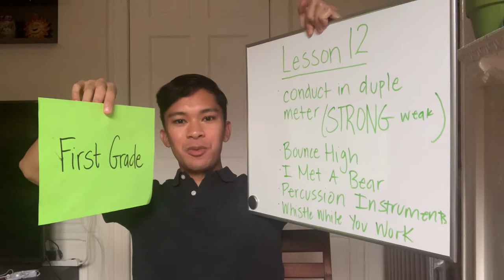First Grade Music - Lesson 12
Today we will be conducting in duple meter (STRONG weak), singing a new song story called "I Met A Bear", learning about percussion instruments, then singing "Whistle While You Work".

Just whistle while you work
(whistle)
Put on the grin and start right in to whistle loud and long
Just hum a merry tune
(hum)
Just do your best then take a rest and sing yourself a song
When there's too much to do
Don't let it bother you
Forget your trouble try to be just like the cheerful chickadee
And whistle while you work
(whistle)
Come on get smart, tune up and start
To whistle while you work